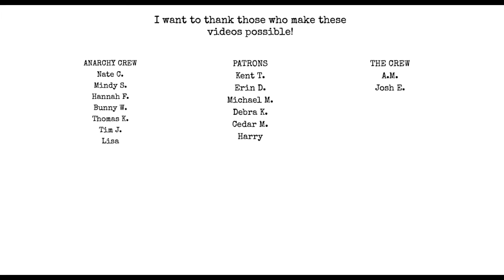J.O. on the Sidewalk by Matt Wall